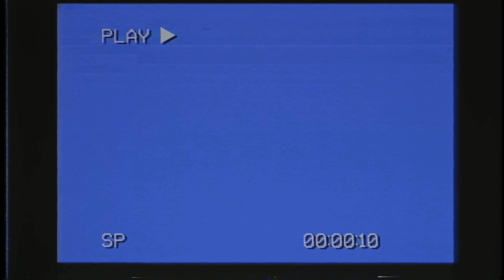G Herbo - All That ft. Kodak Black